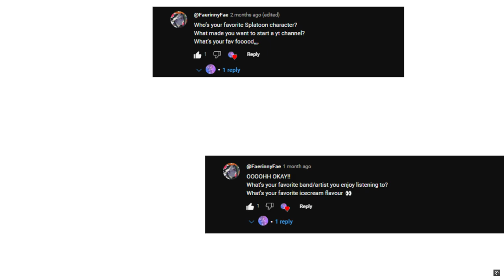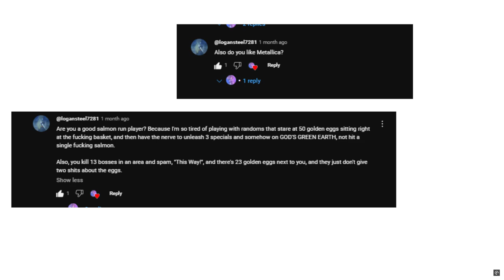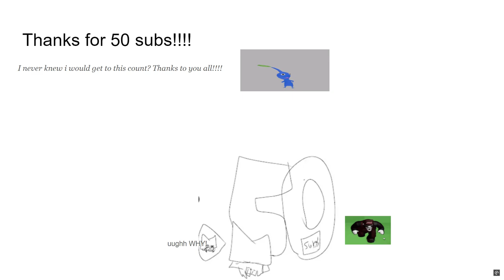50 Subscriber special Q&A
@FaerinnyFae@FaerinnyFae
The Questions have been answered!